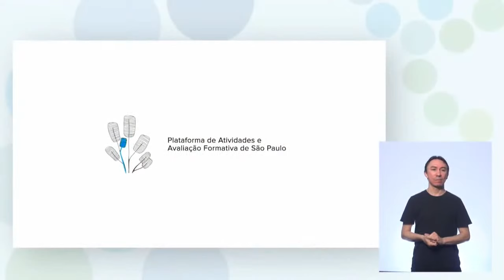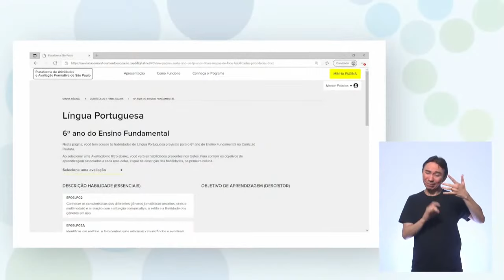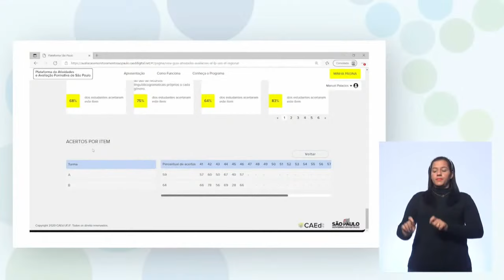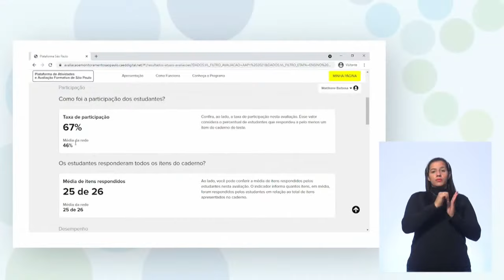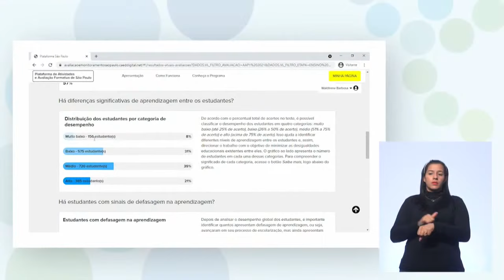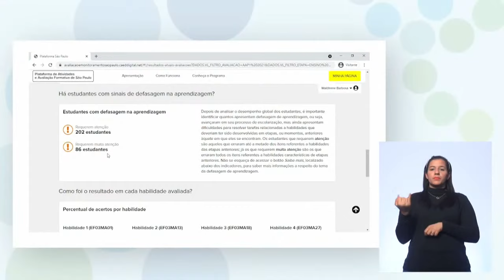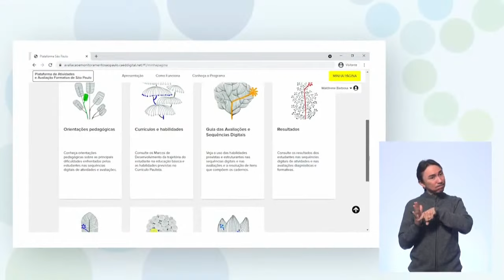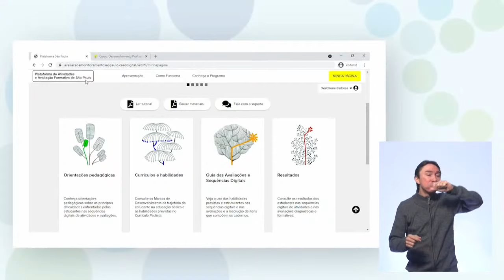06/07/21 - ATPC - Plataforma São Paulo: Práticas Pedagógicas e Como Navegar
Carolina dos Santos Batistas Murauskas - Equipe Pedagógica DAVED
Klysman Felix Santana de Paula - Diretor do DAVED/CEPAV
Valéria Arcari Muhi - Equipe Técnica do DAVED